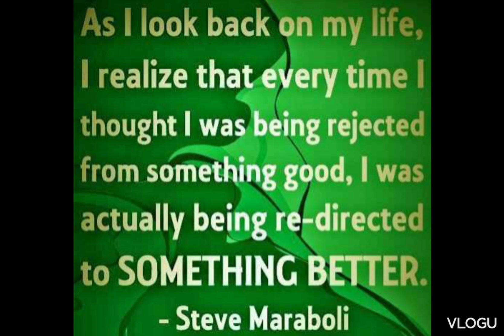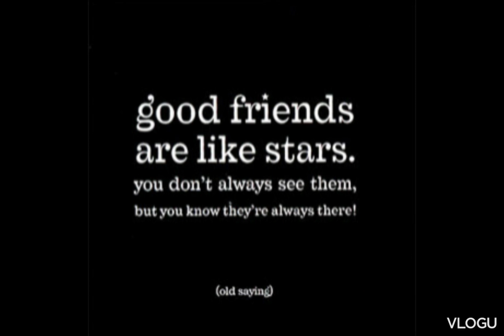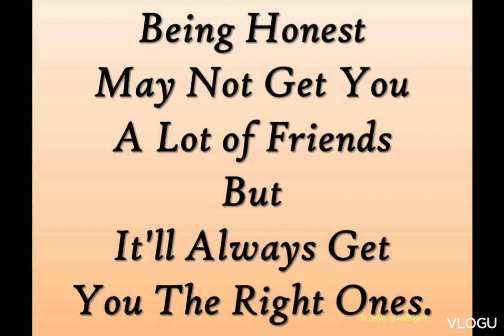SERIES NO.17 & 18 --MOTIVATIONAL QUOTES AND SAYINGS